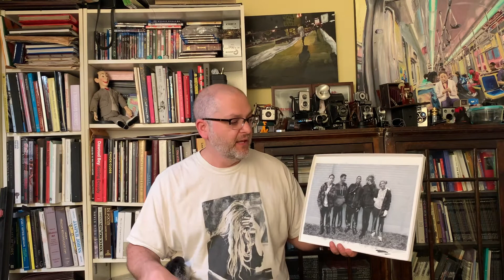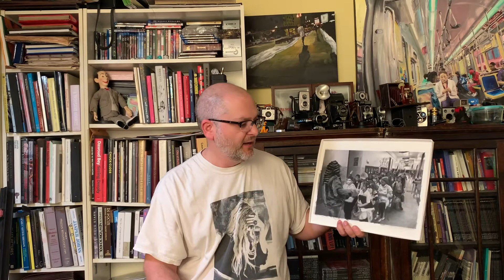Doug McGoldrick on (RE)Visions of Chicago Public Schools | 062 Gallery X CPS LIVES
Doug McGoldrick
"I was born in Princeton, NJ, but raised in a suburb of Minneapolis. I grew up sailing in the summer and cross country skiing in the winter, in the spring and fall my dad and I would go out and take pictures. I have a masters degree from the University of Wisconsin Madison, but I still can’t spell to save my life. I live in a quaint burg just outside the city limits of Chicago. I’ve worked for companies as large as International Paper and as small as some local free newspaper you find in a coffee shop. I can handle any job you can throw at me – as long as I don’t have to spell much. And I love anything that gets me traveling."

Video courtesy of the artist.
Editing: S.Y Lim